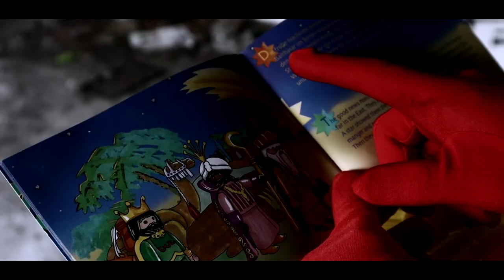Artaban: El Quart Rei Mag (2020) [Cortometraje]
Artaban es el cuarto rey mago, quien ha sido rechazado des de hace siglos por los reyes magos. En la noche de reyes, cuando intenta buscar un sentido a su existencia, resbala con una cerveza estrella y muere en el asfalto de una calle lugubre. Pero cuando cree que ha muerto, despierta en el purgatorio de Johnny Metralla para que este le encuentra finalmente un proposito a su triste vida: ahogar sus penas quitando la vida de una persona en esta noche tan especial.

Artaban és el Quart Rei Mag, el qual ha estat rebutjat des de fa segles pels reis mags.
A la nit de reis, quan intenta buscar un sentit a la seva existència, rellisca amb una
cervesa estrella i mor a l'asfalt d'un carrer lúgubre. Però quan creu que ha mort,
desperta al purgatori de Johnny Metralla perquè aquest li trobi finalment un
propòsit a la seva trista vida: ofegar les seves penes robant la vida d'una persona en
aquesta nit tan especial. Preparat per la gran aventura del Quart Rei Mag!

👑🎄Han aparecido escenas de:
- The Star of Bethlehem (1912) de Lawrence Marston
- Los Reyes Magos de Pituco (1944) de Jaime Baguñá Gili
- Mensajeros de paz (1957) de José María Elorrieta
- Amahl and the Night Visitors (1978) de Arvin Brown
- Monty Python's Life of Brian (1979) de Terry Jones
- Los 3 reyes magos (1976) de Fernando Ruiz y Adolfo Torres Portillo
- El Pequeño Tamborilero y los 3 Reyes Magos (2001) de Richard Slapczynski
- Video de Extraido de Youtube: El Cuarto REY MAGO, La Historia de ARTABÁN y los REYES de ORIENTE (2019) de BossDark